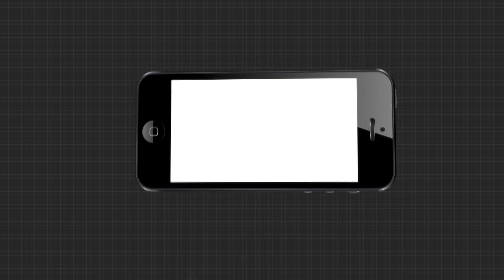ତେଇଶପୁର ନିକଟ ବ୍ରିଜ ତଳୁ ଏକ ଗଳିତ ମୃତଦେହ ଉଦ୍ଧାର ।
ପୁରୀ ଭୁବନେଶ୍ୱର 316 ନମ୍ବର ଜାତୀୟ ରାଜପଥ ପିପିଲି ଥାନା ଅନ୍ତର୍ଗତ ତେଇଶପୁର ନିକଟ ବ୍ରିଜ ତଳୁ ଏକ ଗଳିତ ମୃତଦେହ ଉଦ୍ଧାର ହୋଇଛି । ମୃତକଙ୍କ ପରିଚୟ ଜଣାପଡିନି ।